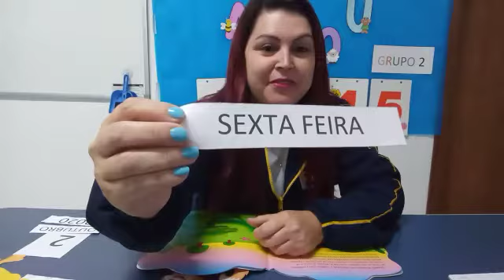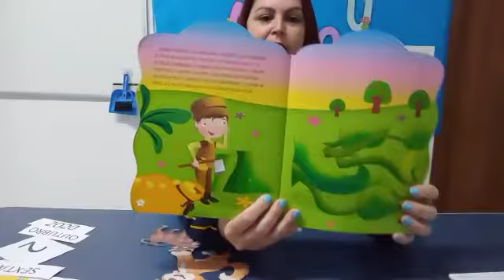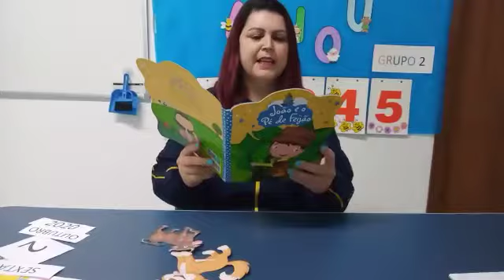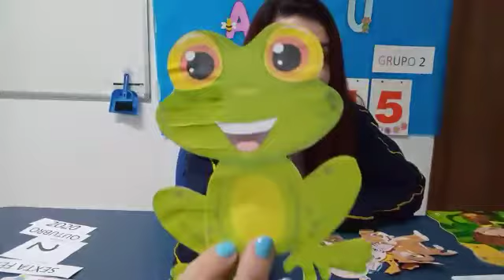G2 Professora Lânia (02/10/2020)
História da semana
João e o pé de feijão
Parte 5

Atividade de imitação e reconhecimento de sons, comemoração do dia dos animais (04/10).